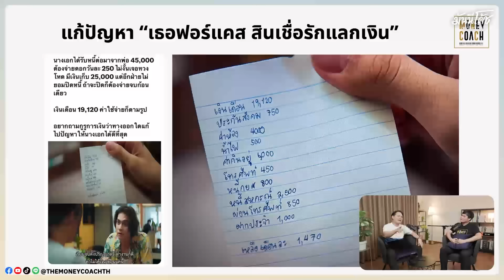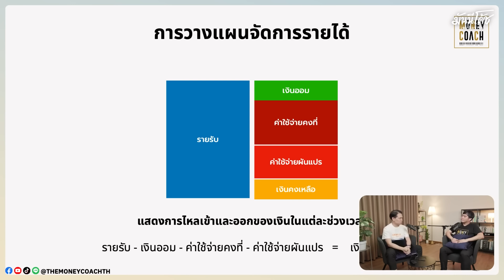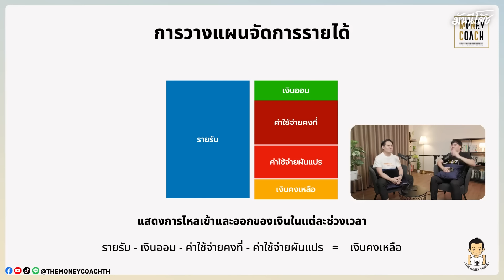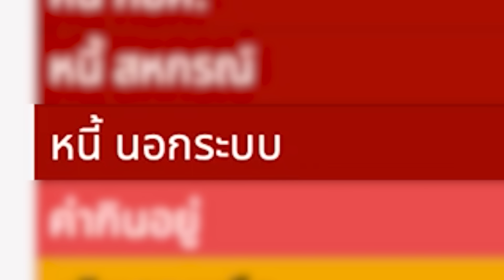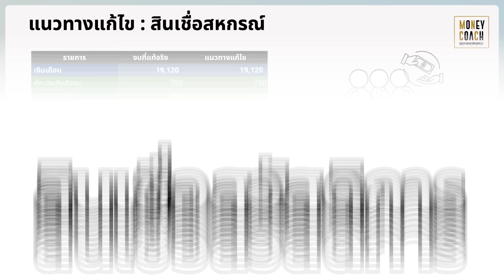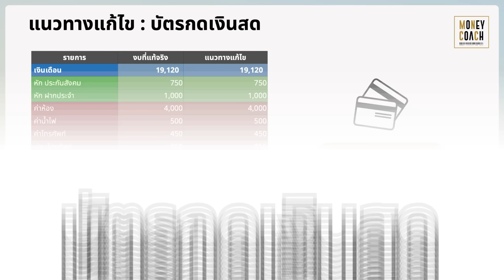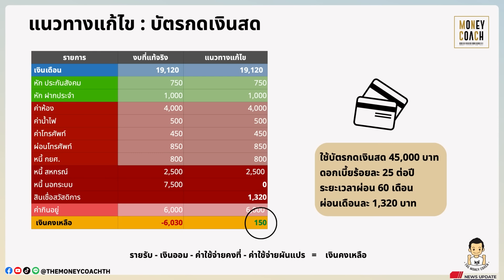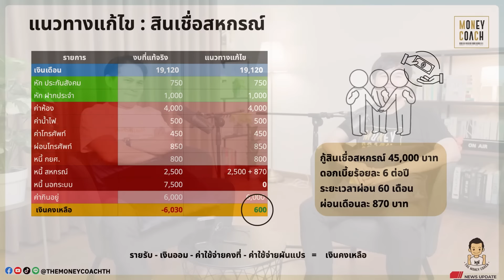หนี้นอกระบบของ อิ๋ม จากหนัง [เธอ ฟอร์ แคช] แก้ยังไง ?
__ สมัครเป็นสมาชิกของช่องนี้เพื่อเข้าถึงสิทธิพิเศษต่าง ๆ __

__ ติดตามอัพเดทความรู้ทางการเงินดี ๆ ได้ที่ __

** ส่งอีเมล์ปรึกษาด้านการเงินได้ที่ **